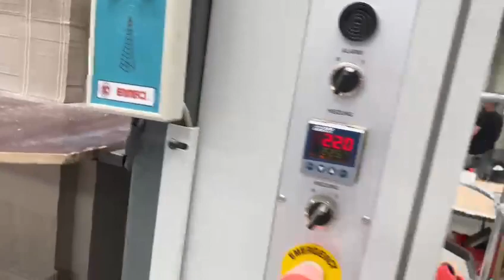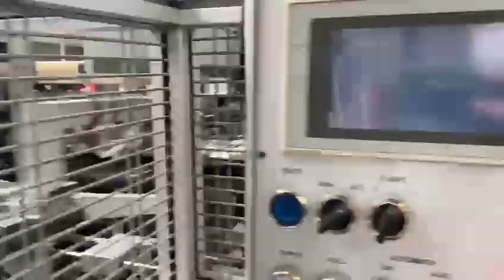Emmeci MC2004 MEB- Rigid box machine | PP LION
PP LION GmbH
Your Global Partner for Printing & Packaging Machines

Emmeci MC2004 MEB
age: 2006
Suction belt width: 720mm
Speed cycles/min: 36
Roll diameter corner lock : 400mm
dimension d. Cuts: min. 180x95mm, max. 900x760mm
Box format: min. 83x31x12mm, max. 600x400x190mm

PP Lion GmbH is your contact when it comes to second-hand machinery from the printing, packaging and filling industry.
The importance and cost of each operation leads us to ensure a smooth process. We are not only machine dealers! Starting from the inspection, we are at your service beginning from the purchase, the overhaul, the cleaning process to the remarketing. Everything must function properly along the value chain. With over 17 years of experience and knowledge, this is precisely why we offer you the most accurate and fastest solutions that fully meet your needs.
We always strive to find the right machine for you. The priority is to contribute to your growth.
We will be happy to advise you non-bindingly.